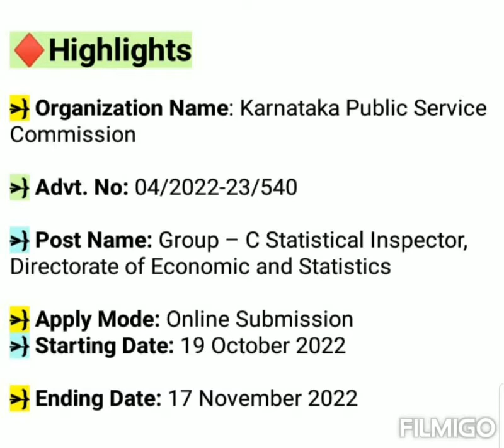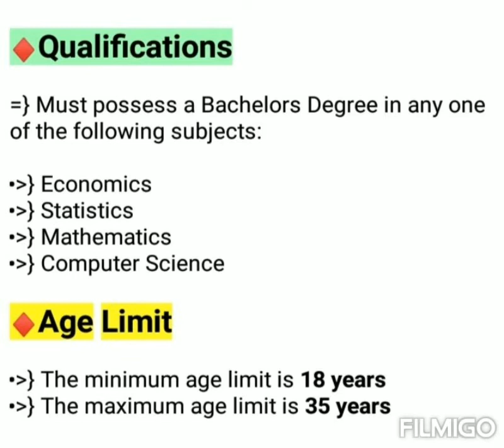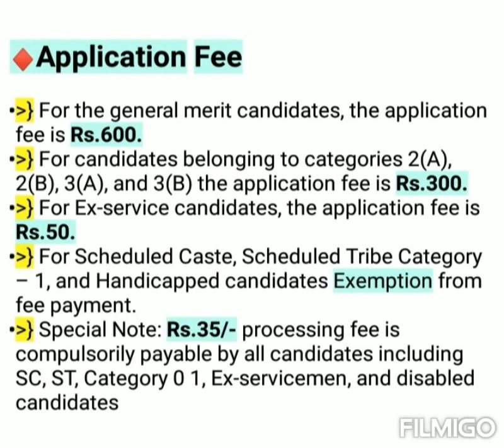Karnataka Govt Jobs Recruitment | KPSC Statistical Inspector Vacancy 2022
Adda247 Current Affairs Quiz 2022